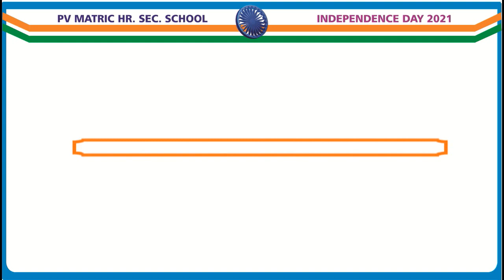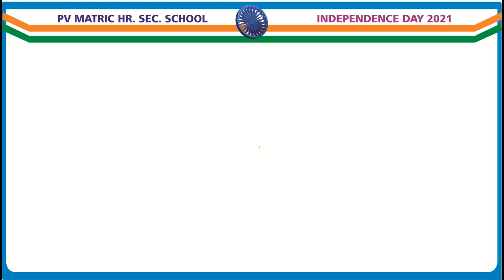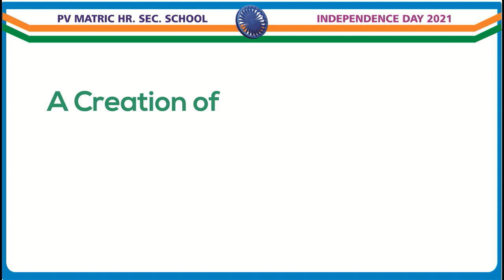INDEPENDENCE DAY CELEBRATION CULTURAL DANCE - PV KIDS